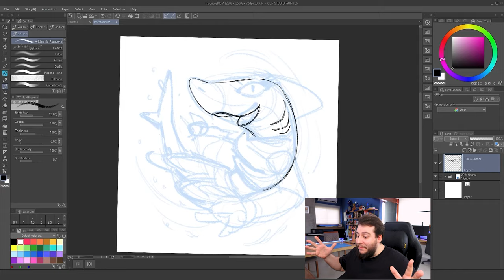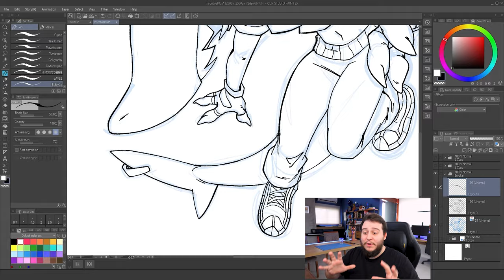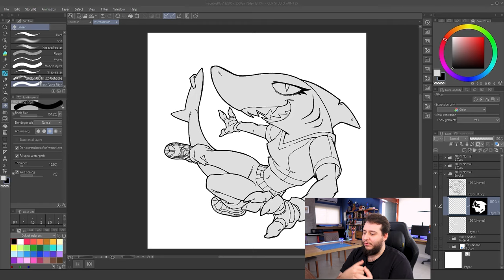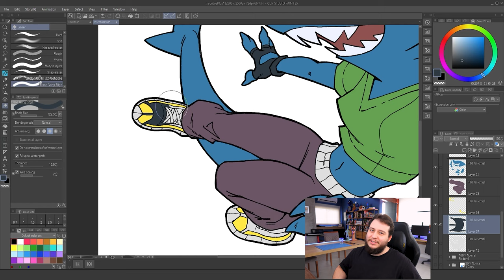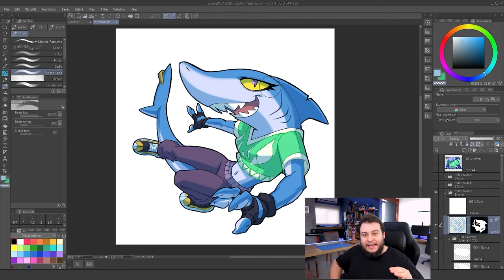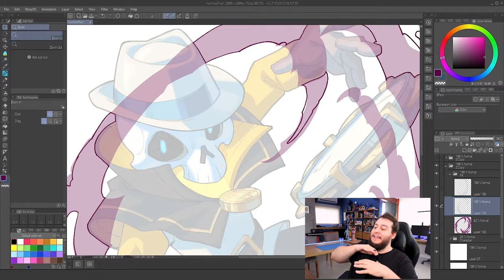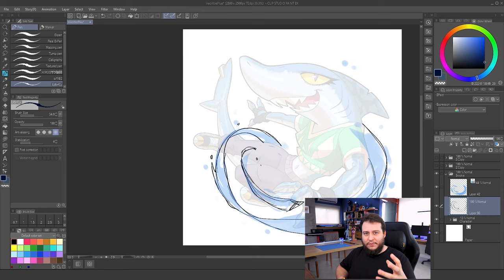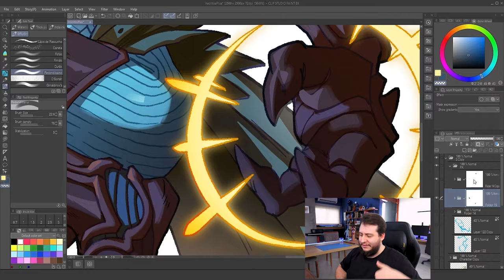DESENHEI PERSONAGENS dos INSCRITOS no MEU ESTILO (OU QUASE ISSO!) SOBREVIVI?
Aprenda desenho, pintura, ilustração e 3D com os cursos online do canal, acesse:

Seja membro deste canal e acesse Wip's, Timelapses de 1 hora de duração, e mais:

Quer meu novo pacote de brushes? Baixe gratuitamente